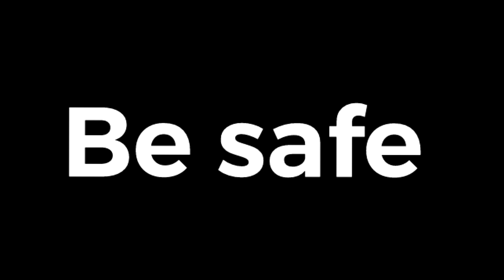DRIVING AND MUSIC, A WARNING TO DRIVERS!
the dangers of driving and listening to wrong music, making sure that music can help us rather than endanger our lives.